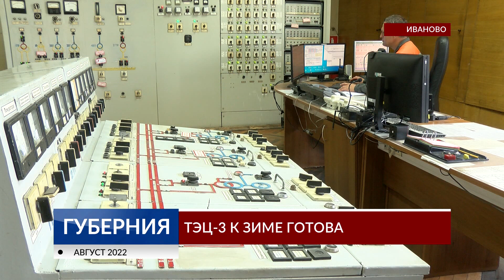ТЭЦ-3 к зиме готова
Администрация областного центра контролирует готовность ресурсоснабжающих организаций к предстоящему отопительному периоду. На этой неделе ресурсники на заседании комиссии по жизнеобеспечению сообщили, что степень готовности к зиме 90%. Подробности – в репортаже.